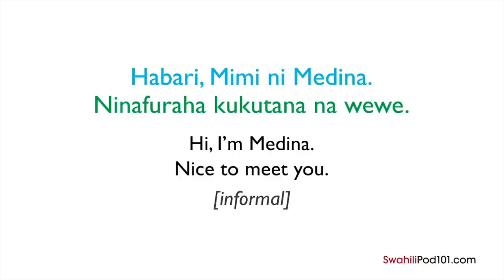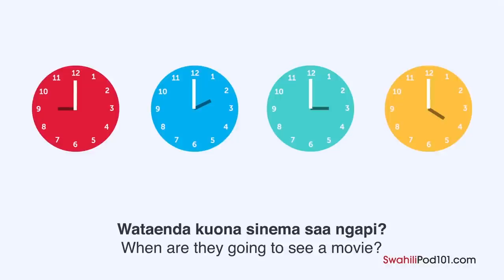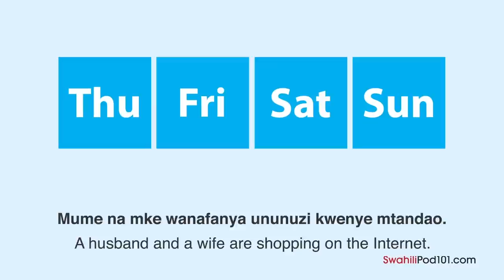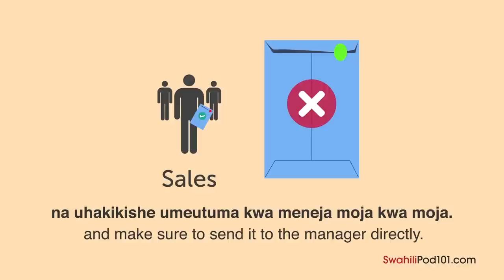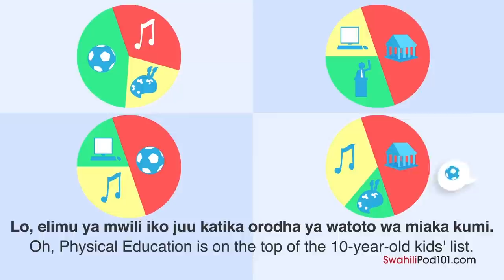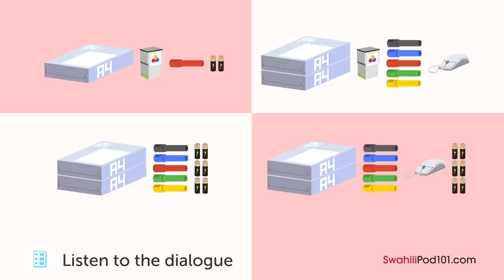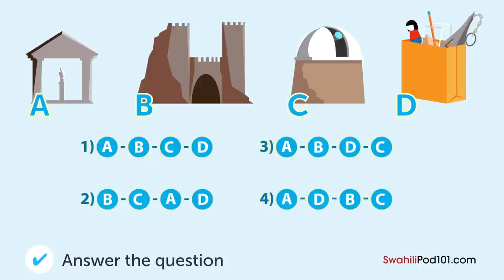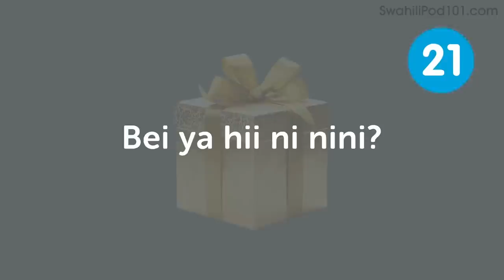Learn Swahili in 4 Hours - ALL the Swahili Basics You Need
If you want to study more, and get the best resources to learn in the most efficient way. ↓ More details below ↓

With this video compilation you'll be able to get started with the Swahili language and have conversations after only 4 hours!

You've decided to start learning Swahili, so let's build up your vocabulary! In this video, you'll learn some of the most important words and phrases in the Swahili language. If you want to start learning Swahili, this video is made for you. Our host expresses herself in simple Swahili, with subtitles. This video will challenge your listening comprehension skills and help you progress in your Swahili study.

Let us help you through this 4-hour Swahili basics compilation! This is the fastest, easiest way to pick up basic Swahili!